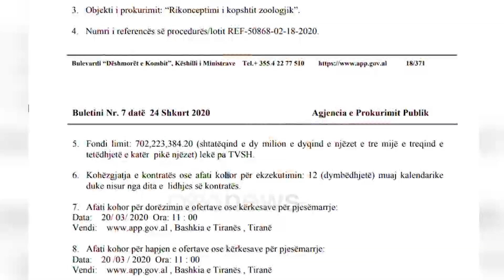Tenderi 7.7 miliardë lekë për kopshtin zoologjik, qytetarët: Aferë abuzive e Veliajt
770 milionë lekë ka parashikuar të japë kryebashkiaku Erion Veliaj për rehabilitimin e Kopshtit Zoologjik. Madje në project parashikohet dhe ndërtimi i një bari. Qytetarët kërkojnë një hapësirë të denjë ku fëmijët të argëtohen dhe të kenë mundësi të shohin kafshët por shifra sipas tyre është tejet e lartë.

“Unë jam rritur tek kopshti zoologjik e kanë shkatërruar”